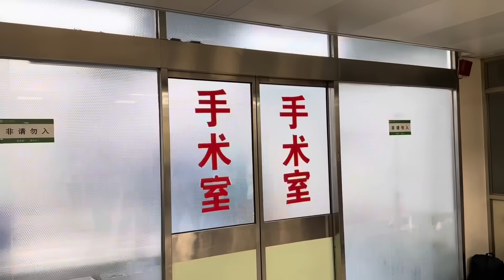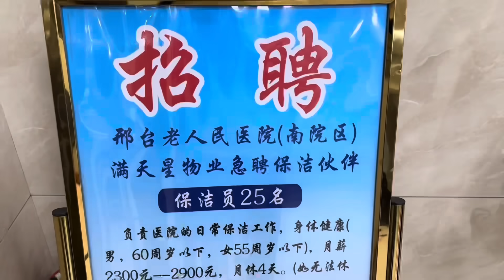第四十一集：媽，你當外婆了！！！/大陸醫院工資太低了/台灣人，你們真幸福！生孩子也有福利！